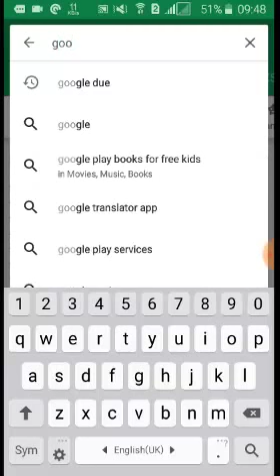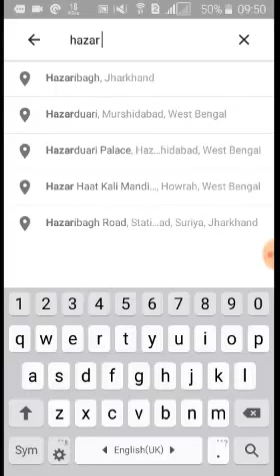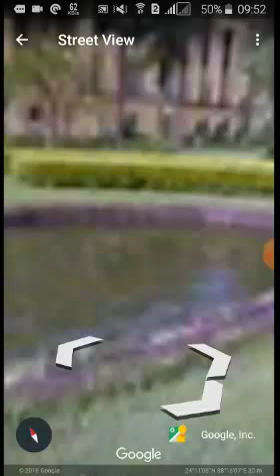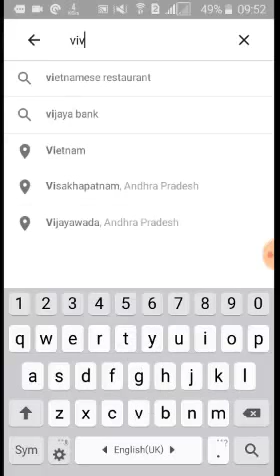এই অ্যাপটি আপনার বাড়িঘর এবং রাস্তাঘাট সবকিছু দেখিয়ে দিবে | How to show your